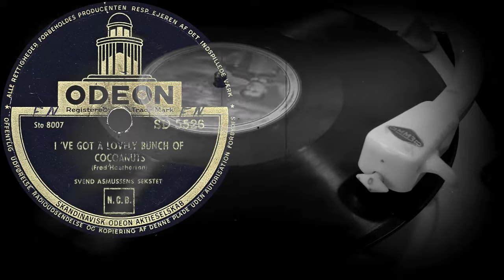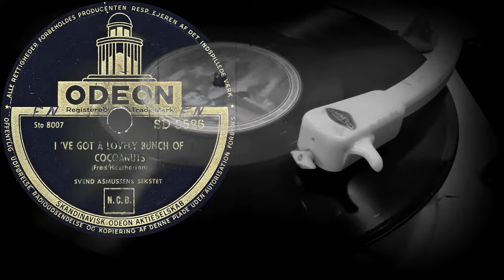I 'VE GOT A LOVELY BUNCH OF COCOANUTS - SVEND ASMUSSEN SEKSTET (1950)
Оцифровка грампластинки
I 'VE GOT A LOVELY BUNCH OF COCOANUTS
(Fred Heatherton)
SVEND ASMUSSEN SEKSTET
ODEON (Дания) 1950 год
Выходные данные: SD 5526  Sto 8007
Гравировка: STO-8007-1